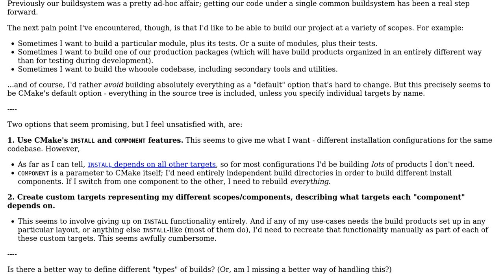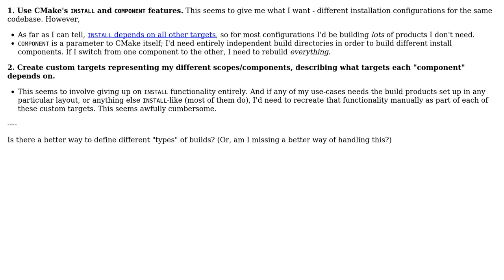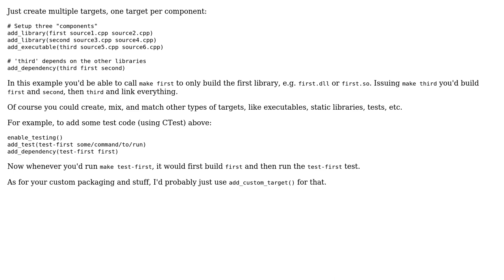How do I use CMake to build my codebase for different purposes and resolutions?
Software Engineering: How do I use CMake to build my codebase for different purposes and resolutions?

With thanks & praise to God, and with thanks to the many people who have made this project possible! You are responsible for your own actions.